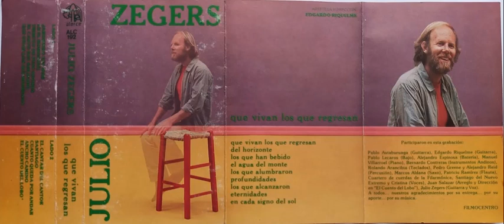Julio Zegers - Que vivan los que regresan [1985]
A1 Jardinero del mar
A2 En el horizonte
A3 Tributo de pescadores
A4 El canto del soldado
A5 Que vivan los que regresan

B1 El cantar del cantor
B2 Santiago
B3 Cuanto queda por andar
B4 Ancho camino
B5 El cuento del lobo

Participaron en esta grabación:
Pablo Astaburuaga (Guitarra), Edgardo Riquelme (Guitarra),
Pablo Lecaros (Bajo), Alejandro Espinosa (Batería), Manuel
Villarroel! (Piano), Bernardo Contreras (Instrumentos Andinos),
Rolando Arancibia (Teclados), Pedro Greene y Alejandro Reid
(Percusión), Marcos Aldana (Saxo), Patricio Ramírez (Flauta),
Cuartero de cuerdas de la Filarmónica, Santiago del Nuevo
Extremo y Cristina (Voces), Juan Salazar (Arreglo y Dirección
en “El Cuento del Lobo”), Julio Zegers (Guitarra y Voz).
A todos... nuestros agradecimientos por su entrega... por su
aporte... por su música. ,

FILMOCENTRO

Alerce - ALC 192